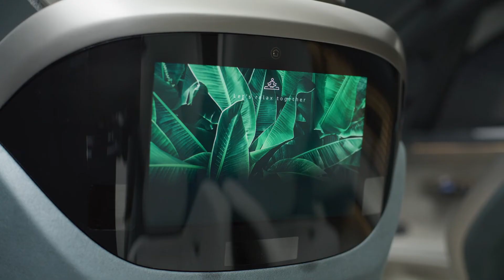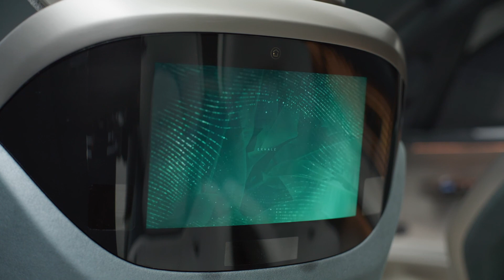The new Audi urbansphere concept Interior Design in Studio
The Audi urbansphere concept combines a proud appearance with a premium space concept. Highlights of the design are the digital singleframe or the digital light surface at the rear. The premium space concept provides a generous amount of space in the interior.